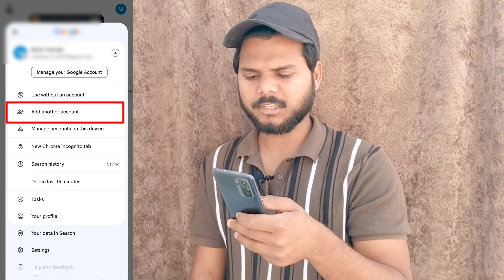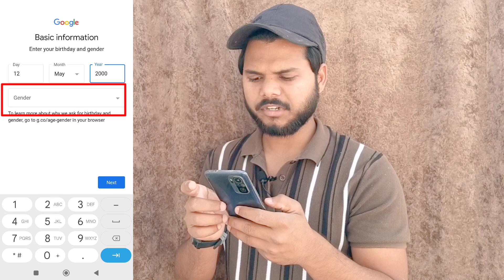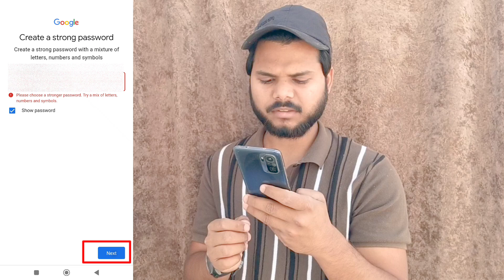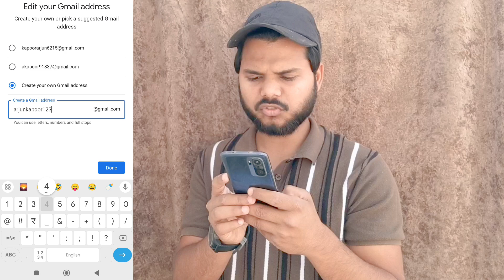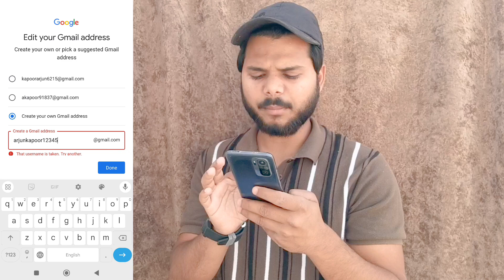gmail account kaise banaye | email id kaise banaye 2024 | google account kaise banaye | gmail THG 🔥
play store ka account kaise banate hai